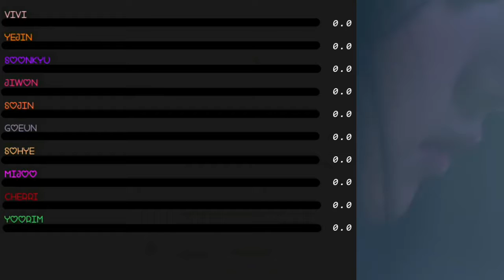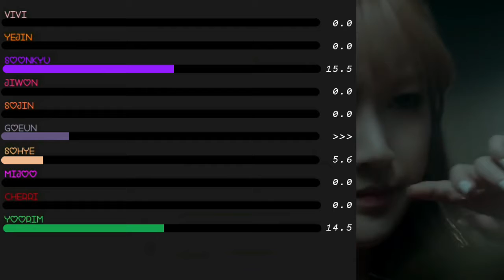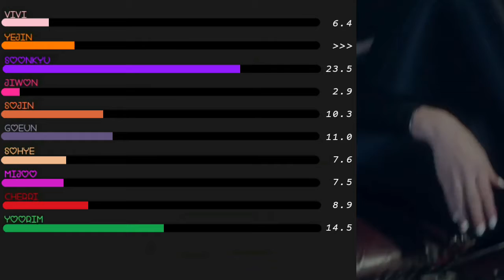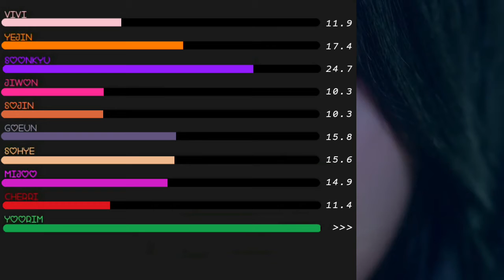[DIGITAL SINGLE] Ruby Girls - Sleepless Night (Line Distribution)